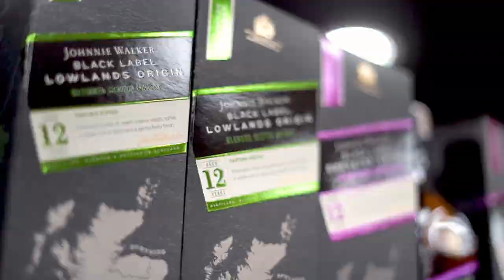Trailer - A Luxury Liquor Experience